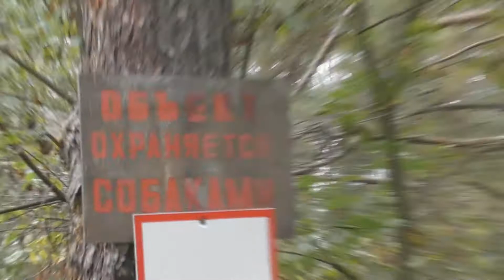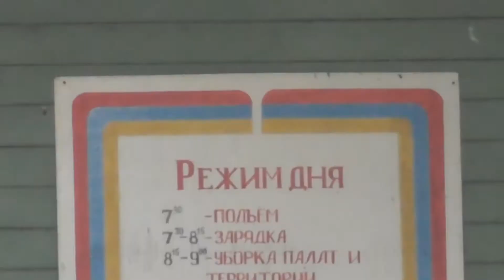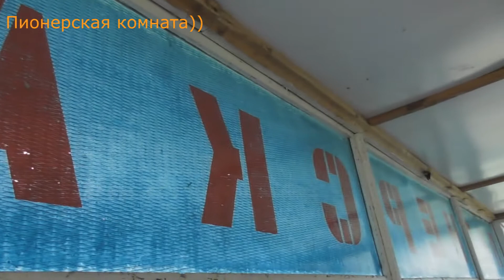Поездка в заброшенный Пионерский лагерь Дружба под охраной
Лагерь находится в Ковровском районе. Охраняется. Охрана сама же его и пилит на металл)))